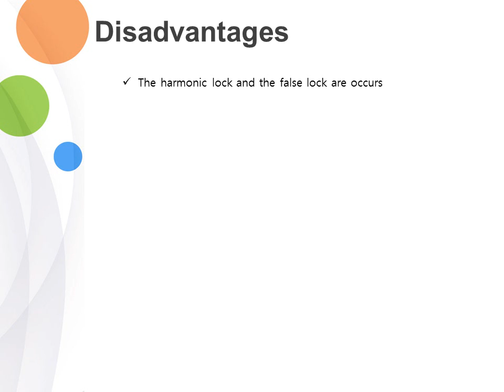A Fast Acquisition All Digital Delay Locked Loop Using a Starting Bit Prediction Algorithm for the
A Fast-Acquisition All-Digital Delay-Locked Loop Using a Starting-Bit Prediction Algorithm for the Successive-Approximation Register

This brief presents a fast-acquisition 11-bit all-digital delay-locked loop (ADDLL) using a novel starting-bit prediction algorithm for the successive-approximation register (SBP-SAR). It can effectively eliminate the harmonic lock and the false lock. The achievable acquisition time is within 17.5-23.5 or 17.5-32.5 clock cycles when the ADDLL works at the low or high clock rate, respectively. The digital-controlled delay line and the SBP-SAR of the ADDLL chip are synthesized using Taiwan Semiconductor Manufacturing Company's (TSMC's) 0.18-μm CMOS cell library. The proposed ADDLL can operate at a clock frequency from 60 MHz to 1.1 GHz.